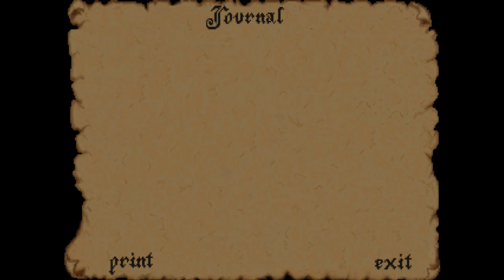The Elder Scrolls Arena ⚔️ 108: Wir wurden zum Ebenerzkrieger | Blind Lets Play